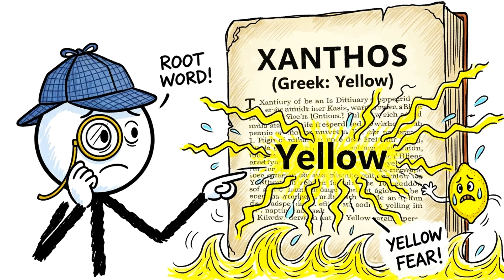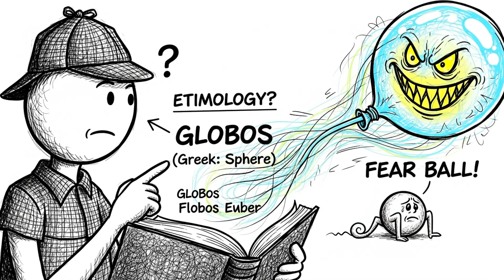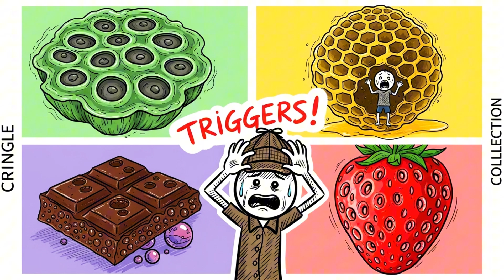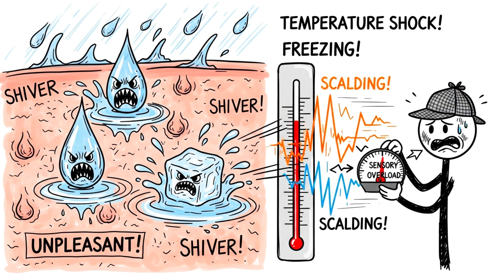10 Phobias That Prove Your Brain Is Trolling You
Ever wonder how channels like this are made? Discover the secret to running profitable YouTube channels WITHOUT ever showing your face.

Sign up for this exclusive free training with us. We run 90+ successful channels and earned the Gold Play Button from YouTube. You'll learn the new way to build a channel, pick a niche, and grow super quickly!

Is your brain secretly trolling you? After watching this, you'll be convinced the answer is yes.

This isn't just another top 10 list of weird phobias. This is a full investigation into the bizarre psychological glitches and evolutionary leftovers that cause a human brain to melt down over something completely harmless. We’re digging deep into the "why"—uncovering the traumatic events, cultural symbols, and primal instincts that make someone panic at the sight of a school bus or a belly button.

Join our stick-figure detective as we explore the baffling science and strange stories behind some of the world's most unusual fears.

IN THIS INVESTIGATION:

0:00 🧠 Arachibutyrophobia: The sticky, claustrophobic terror of peanut butter.
1:56 📱 Nomophobia: The modern dread of a dead phone battery and no signal.
3:41 💛 Xanthophobia: The inexplicable panic caused by the color yellow.
5:22 🎈 Globophobia: Why balloons are latex time bombs of pure anxiety for some.
7:05 🌀 Omphalophobia: The deep-seated horror and disgust for belly buttons.
8:41 🕳️ Trypophobia: The instinctual, skin-crawling revulsion to patterns of holes.
10:23 😱 Phobophobia: The paradoxical, meta-nightmare of fearing fear itself.
12:01 🚿 Ablutophobia: The traumatic and terrifying fear of bathing or washing.
13:35 🧔 Pogonophobia: The follicular fright and deep distrust of beards.
15:06 🚶 Agyrophobia: The paralyzing panic that turns crossing the street into a death-defying mission.

If you love exploring the strange side of science and psychology, you're in the right place. We find the odd, and we ask why!